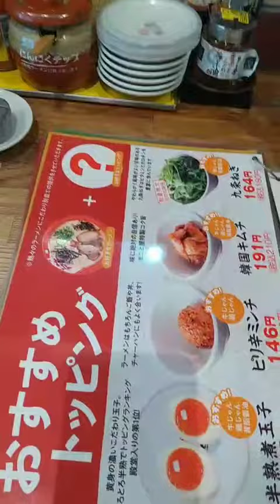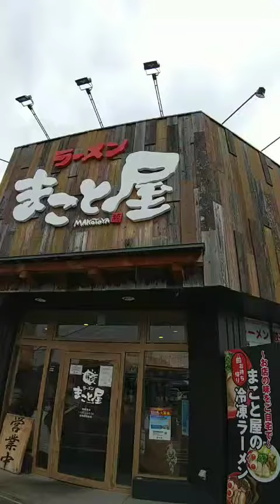堺ラーメン まこと屋